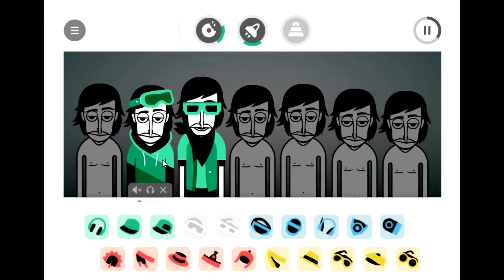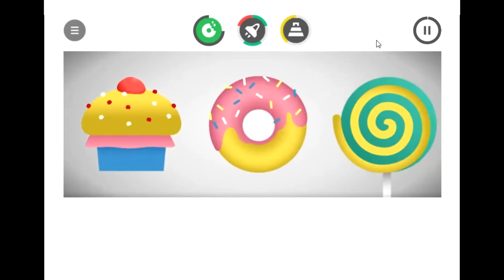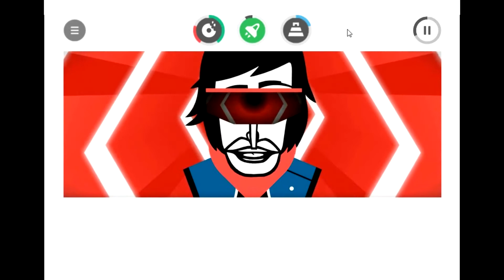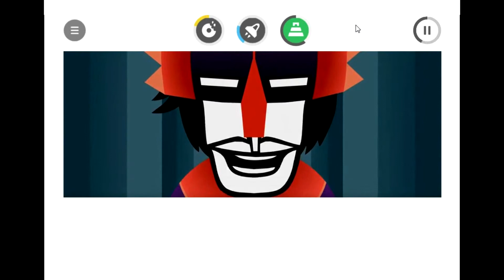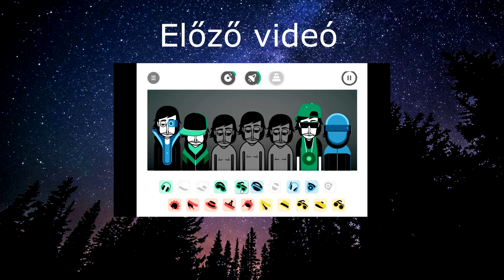Incredibox V3 Bonus videoclips - Incredibox V3 Bónusz videoklippek :)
A program ingyenesen is használható számítógépen egy internet böngészőből.

Én magam is ezt használtam. :)
Itt kipróbálhatod a többi Incredibox verziót is: